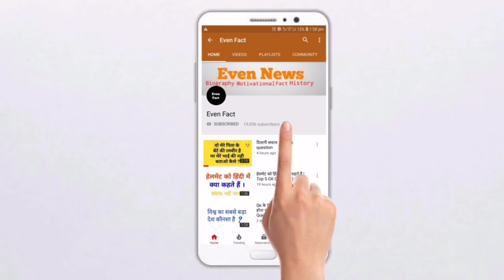क्या कहा रोहित शर्मा ने पाकिस्तानियों को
cricket match